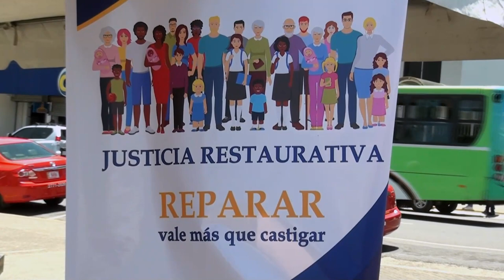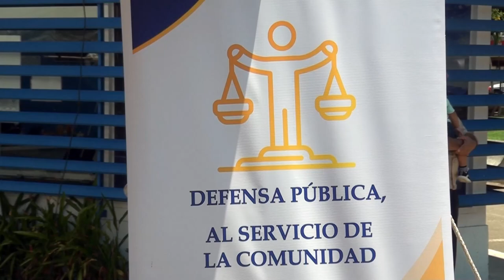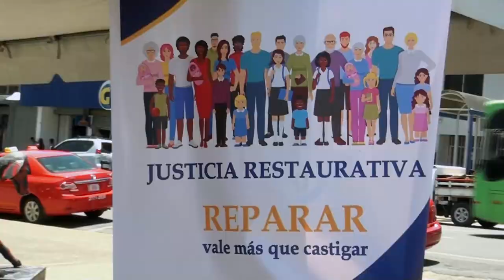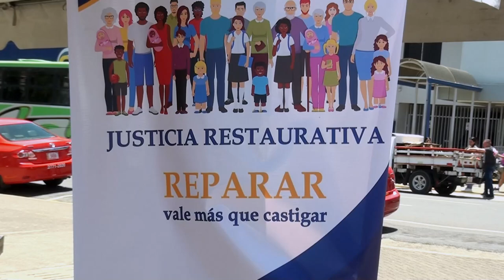Usuarios realizaron consultas legales gracias a una feria organizada por la Defensa pública